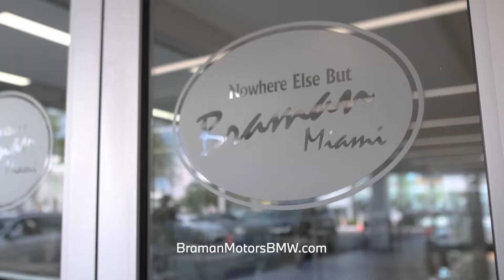OBTENGA un FINANCIAMIENTO Tan Bajo Como 0.9% | Braman BMW Miami